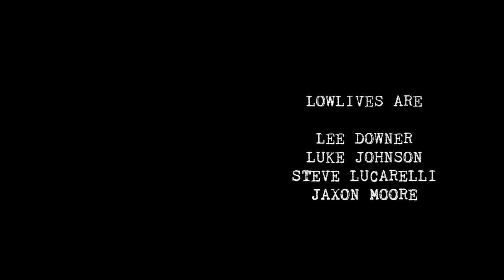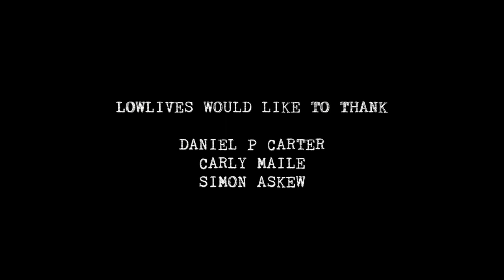LOWLIVES - Maida Vale MV4 Session (Part 4)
We are pleased to present to you our documentary from our session at the legendary Maida Vale MV4.